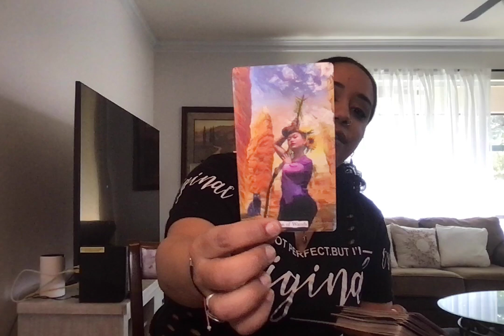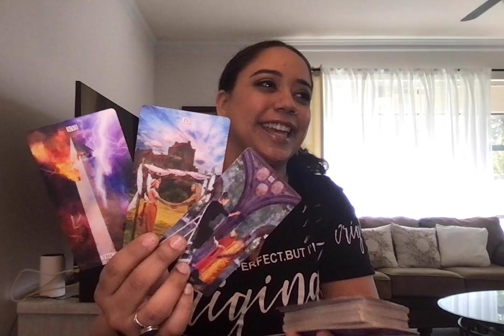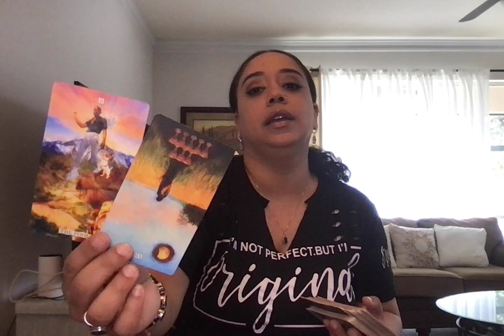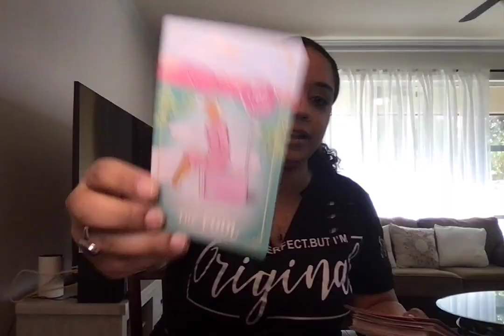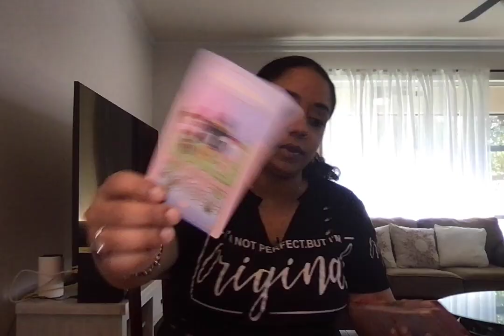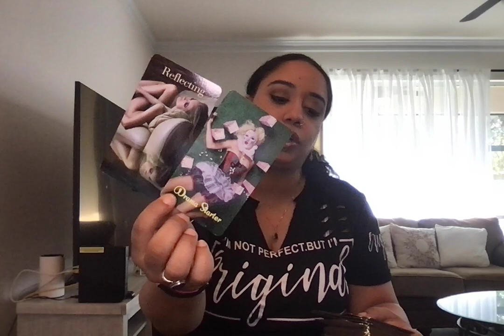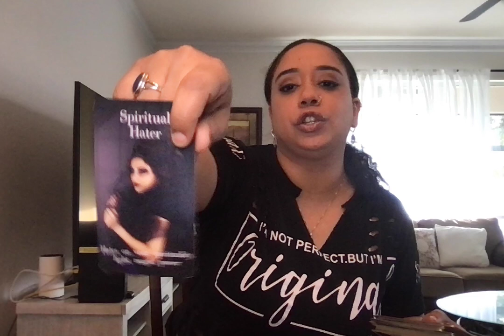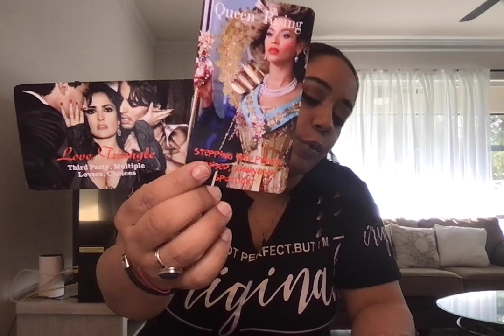Cancer Ohhhh they MADDD! welpp... you deserve this happiness.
Personal IG:@HighVibrations44
Tarot IG: @HighVibrationsTarot